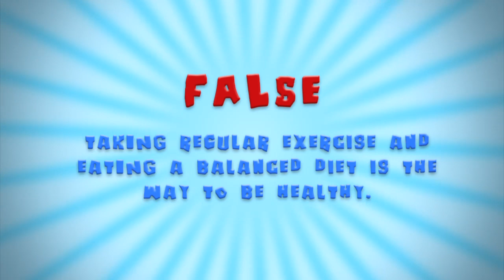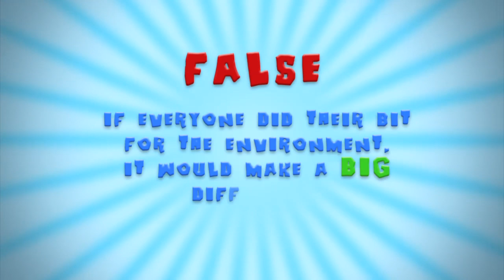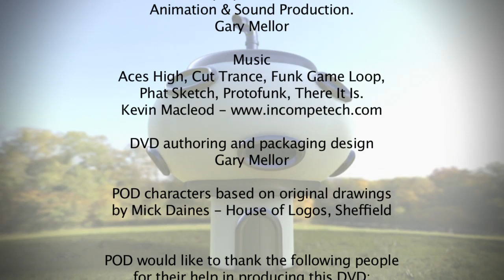POD'S WAY - Active & Healthy Choices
Once again, Sheffield City Councils' Change4Life department offered me funding to produce another animated film with a local school, focusing on healthy lifestyle and environmental awareness. I teamed up with children at Fir Vale School in Sheffield and we developed a storyline, based on characters that were originally conceived for another 'Healthy lifestyle' project, earlier that year.

The dozens of original POD characters were honed down into 5 distinct characters, each with their own specialty and colour. I also incorporated elements from the EVERY CHILD MATTERS initiative, giving the 5 characters more scope to cover other aspects of the initiative. Being Healthy, Staying Safe, Enjoying & Achieving, Making a Positive Contribution and Achieving Economic Well-being.

Rather than a totally animated film, I suggested shooting a live action story, with animated characters. The students loved the idea and from their original concept, I developed a storyline and storyboard and we got to work shooting the scenes. The animated characters were added in Post production and voiced by the students involved. The final DVD was produced with an added activity sheet to support the themes in the film.

The film is aimed at Primary School level and will be distributed for free as a teachers' resource.

More information on the Change4Life project can be found by visiting